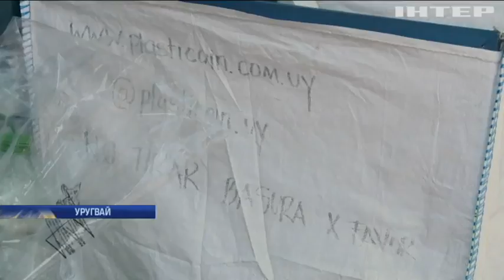В Уругваї за пластикове сміття платять віртуальні гроші